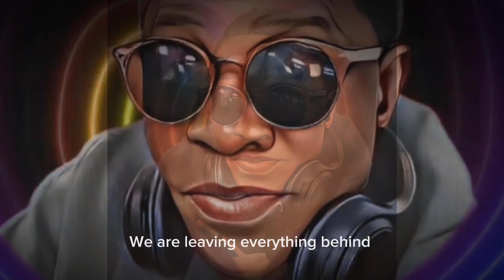Remember December isn’t Forever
More Emphasis is required to ensure we help we care we will care if we have ❤️The purpose of us being blessed is to bless the needy 🎂🎂🎂🎂After my birthday celebration dated July 7 I realised that we need to back to the people who have not especially 🇳🇬Nigerians living in Nigeria 🇳🇬 cried out of hunger and poverty 🙏Please support us to support them 💰A bit you do counts‼️